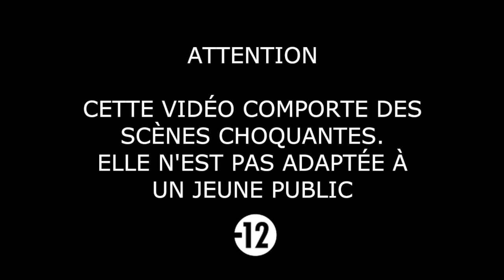Il fait du mal à sa sœur: il le paiera cher - Progné et Philomèle - Ovide contre COVID XXX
Découvrez la terrible histoire des deux sœurs Progné et Philomèle
Extrait du livre VI des Métamorphoses d'Ovide